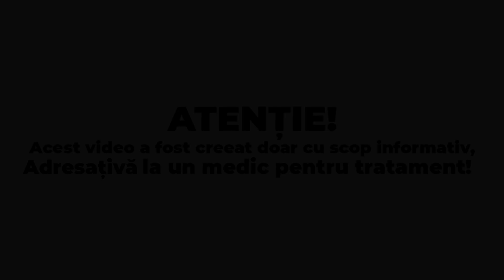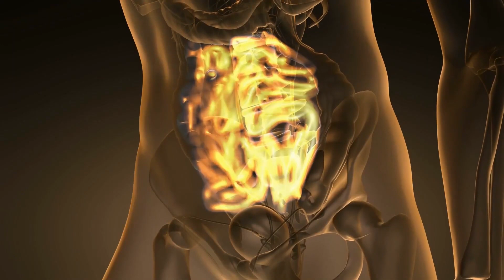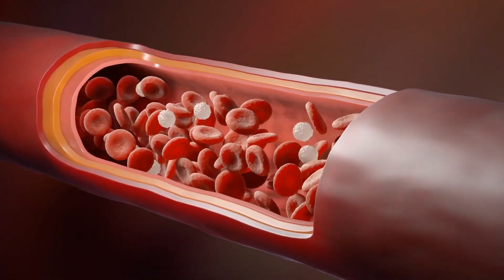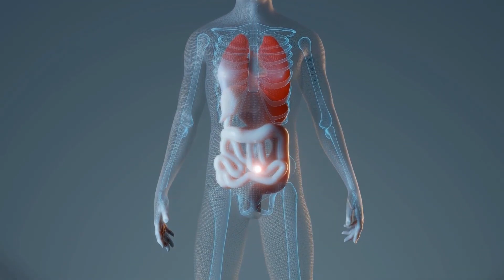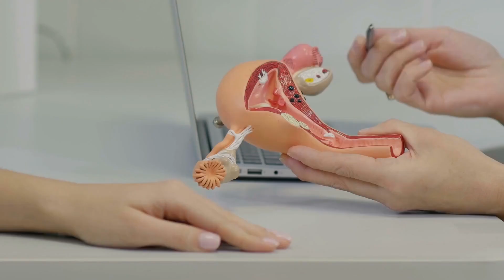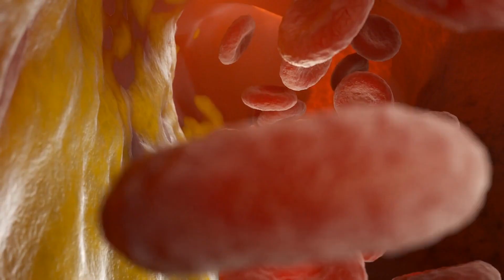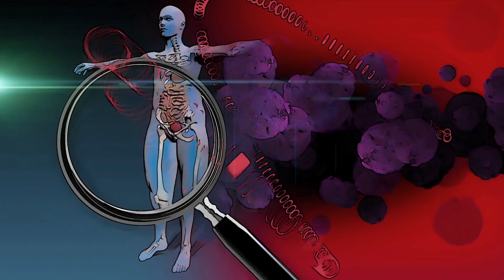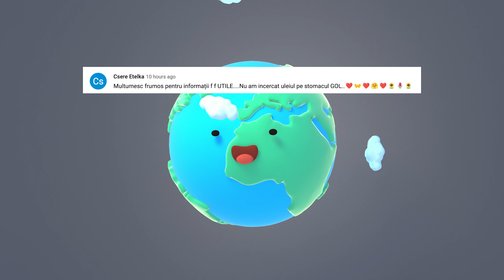Tratează TOT în afară de Moarte! Aceste semințe Tratează cel Puțin 200 de Boli! O singură lingură...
Surse De Inspiratie: Google, Wikipedia, Youtube, Facebook, OK.